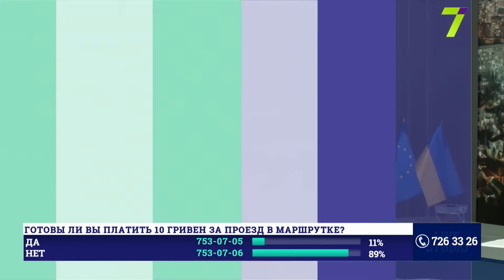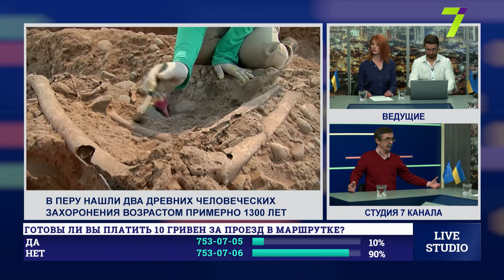Пассажироперевозки в Одессе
Инна Кравчук — председатель «Совета предпринимателей Одессы», Михаил Фрейдлин — кандидат экономических наук